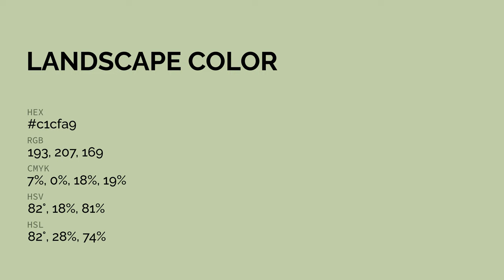Landscape color c1cfa9 hex color - Green color - Cool color c1cfa9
What color is Landscape ? c1cfa9 hex color - Green color - Cool color c1cfa9

Hex c1cfa9 Color Code is also known as Landscape color.

Hex c1cfa9 Color code in RGB color code model is created after adding 75.69% red color, 81.18% green color and 66.27% blue color.
Hex c1cfa9 Color code in CMYK color (process color) code model is generated after subtraction of 6% cyan, 0% magenta, 18% yellow and 18% black.